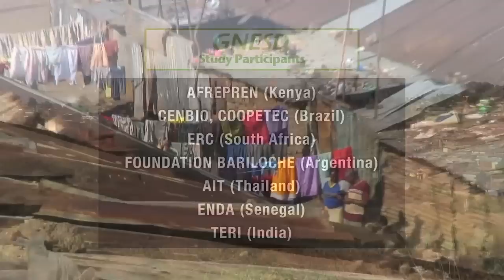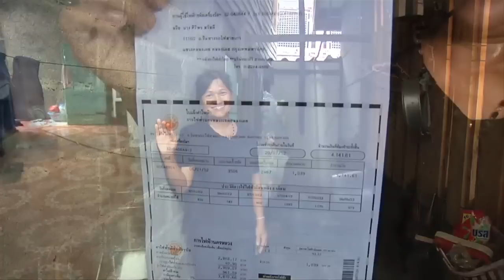Urban Peri-Urban Energy Access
This video produced by the Global Network on Energy for Sustainable Development (GNESD) illustrates the investigation by GNESD member centres on energy use by poor urban and peri-urban households, including the barriers to providing them with better access to clean and modern energy services such as electricity.